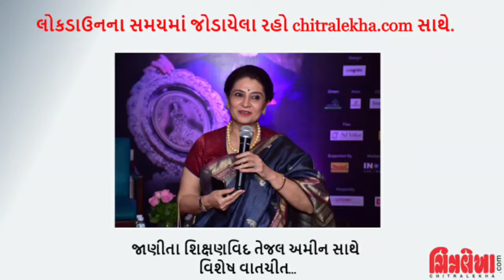Exclusive chat with well known educationist Tejal Amin